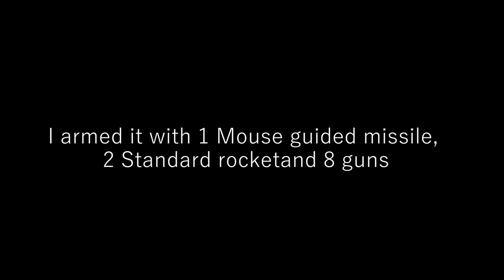Roblox | Plane Crazy | UNSC Hornet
Thanks to these people for being in my video:
Legend123999
jilm555
Miin_tyy
CallMeThighbert
Z_Lambo
Thanks to Whoiron for helping me record